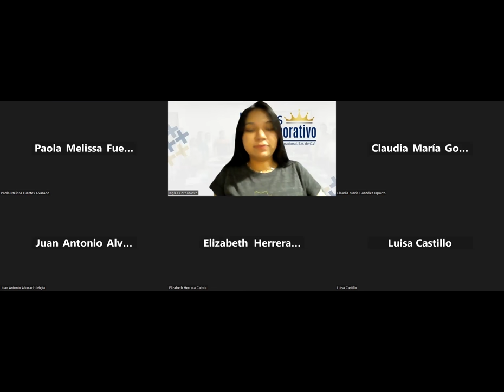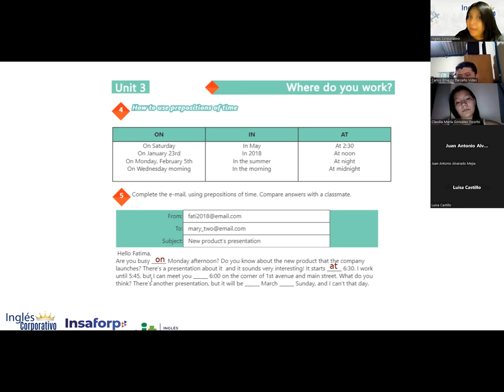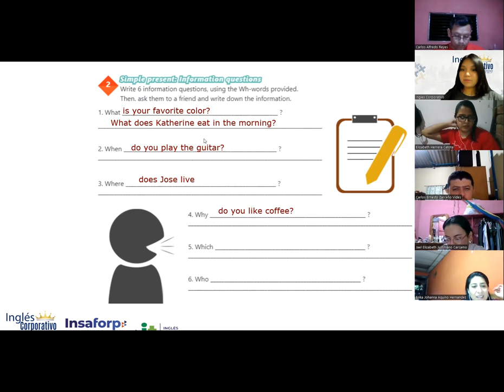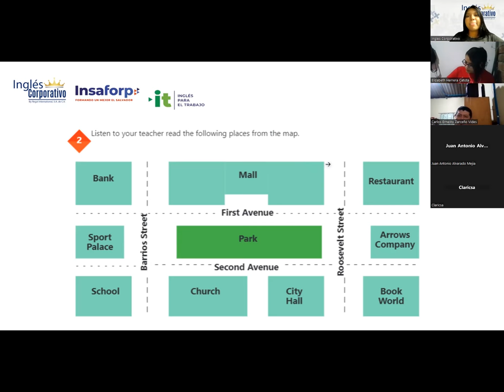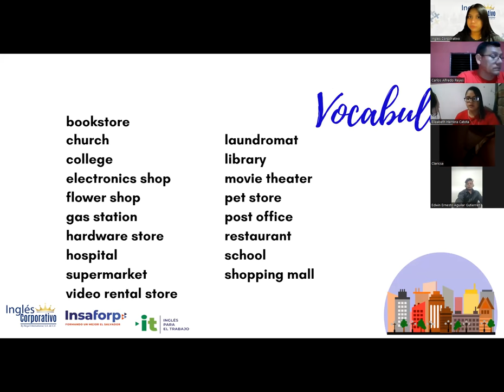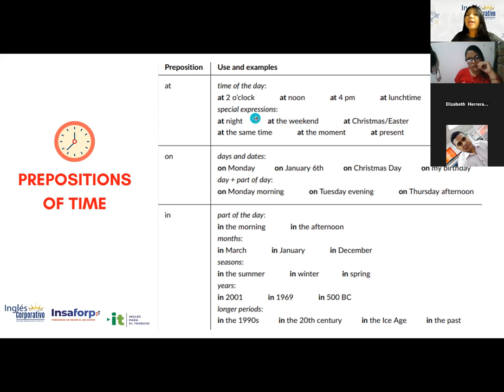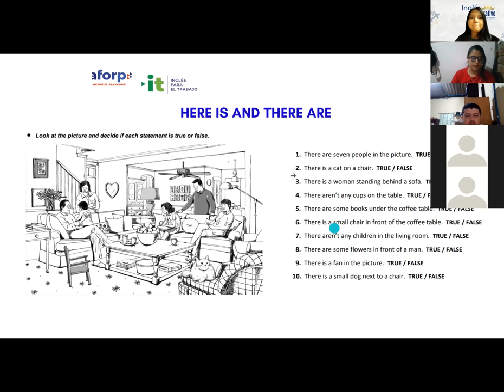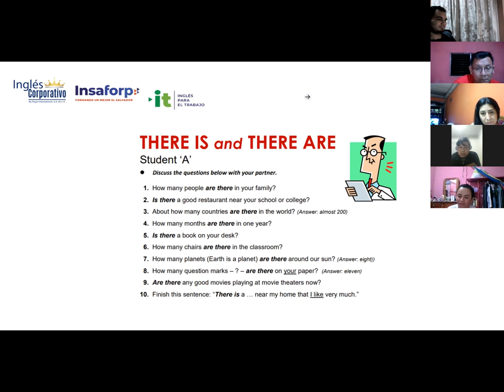Inglés Corporativo-11/11/2022- Principiante 1- How to use prepositions of place.